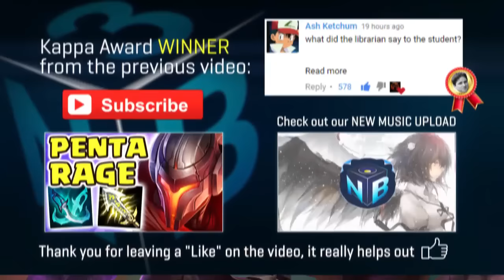HOW DO YOU PLAY AGAINST THIS?! FASTEST 1-SHOT | MOST BROKEN URF EVER FULL AP JAX 43 KILLS Nightblue3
If you enjoyed, please be sure to "Like" the video as this really helps me make more videos and makes all your wishes come true 🌚 TY 😘💙

►Outro song (Lido - Angel (JayKode Remix))